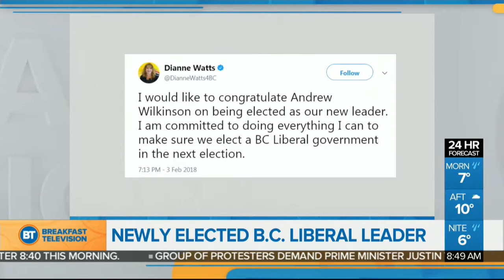B.C.'s Newly Elected Liberal Leader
We sit down with Andrew Wilkinson, the newly-elected leader of the B.C. Liberal Party, about his vision for the future of the party and province.